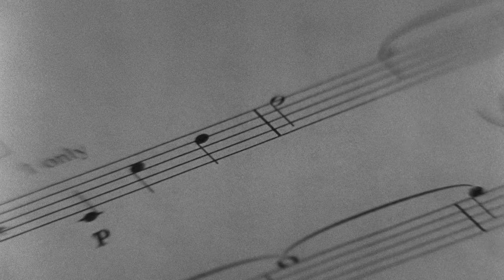Architects 'For Those That Wish To Exist at Abbey Road' - Official Trailer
'For Those That Wish To Exist at Abbey Road'

ARCHITECTS will be performing a global streaming event from the legendary Abbey Road Studios on December 11th. The performance will be backed by Parallax Orchestra, made up of some of England’s best and most versatile classical musicians, arranged and written by Simon Dobson, Parallax Orchestra's conductor and a three times British Composer award (BASCA) winner for his compositions.

Abbey Road Studios stream will premiere via Veeps on December 11th at 12pm PT/3pm ET and will be available for 48 hours afterwards.

Directed by Tom Welsh & Taylor Fawcett
Recorded live at Abbey Road Studio One
Featuring The Parallax Orchestra
Conducted by Simon Dobson